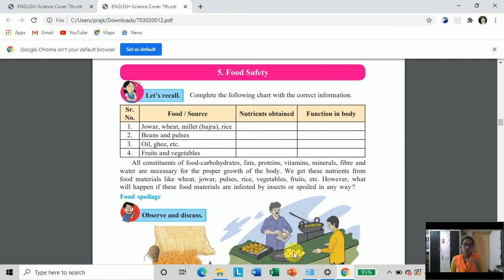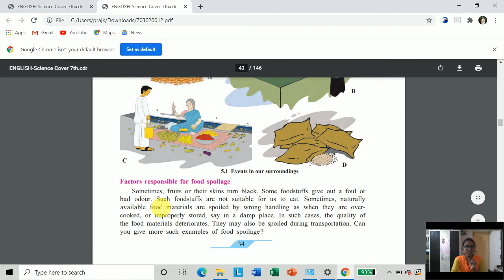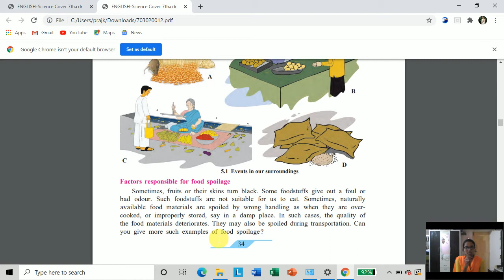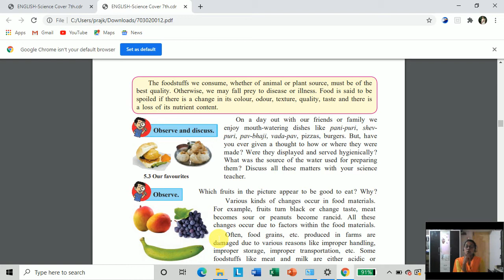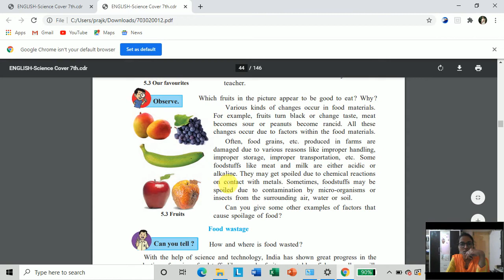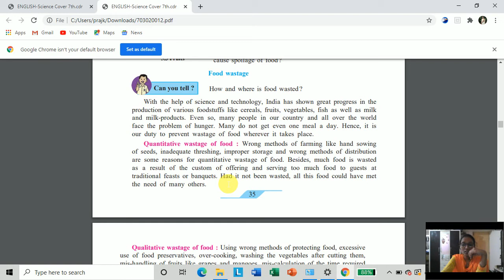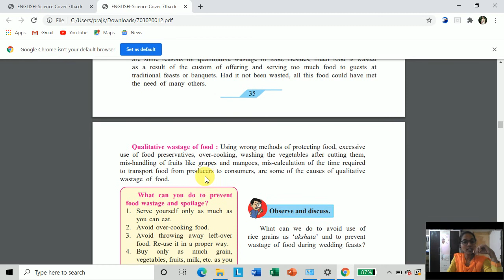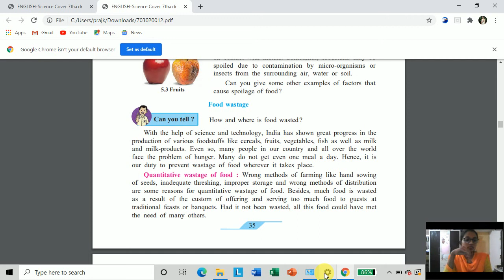Food safety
Food  spoilage
factors responsible for food spoilage
Food wastage